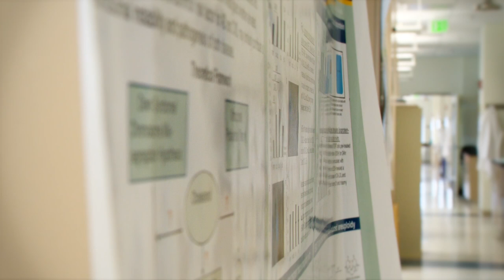Ambassador Steven Dulcie Tribute Video - 2014 Be Beautiful Be Yourself Fashion Show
Global Down Syndrome Foundation honors 2014 Ambassador Steven Dulcie of Glen Rose, Texas, at the Be Beautiful Be Yourself Fashion Show on Saturday, October 25, 2014, at the Sheraton Downtown Denver Hotel.

Global's goal is to significantly improve the lives of people with Down syndrome through Research, Medical Care, Education and Advocacy. We work to educate governments, educational organizations and society in order to affect legislative and social changes so that every person with Down syndrome has an equitable chance at a satisfying life.